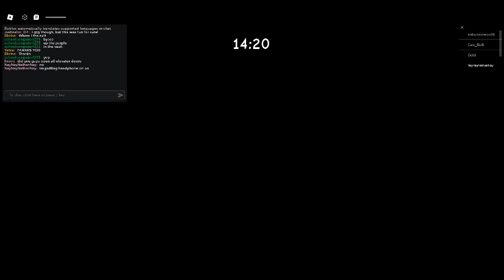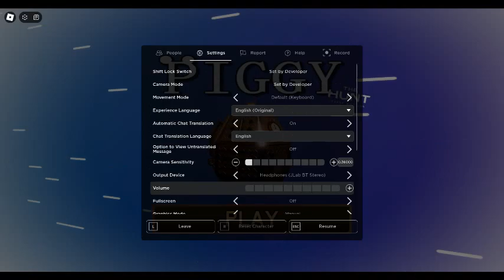Playing Piggy The hurt in Roblox